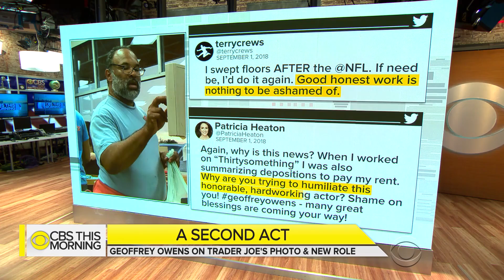Geoffrey Owens says he forgives person who took Trader Joe's photo, talks "NCIS" role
Actor Geoffrey Owens made headlines in September after he was photographed and job shamed for working at a Trader Joe's supermarket. Celebrities, like Tyler Perry, immediately came to his defense. Some even offered him jobs. On Tuesday night, Owens will guest star on an episode of the CBS series, "NCIS: New Orleans." Owens joins "CBS This Morning" to discuss his new role.